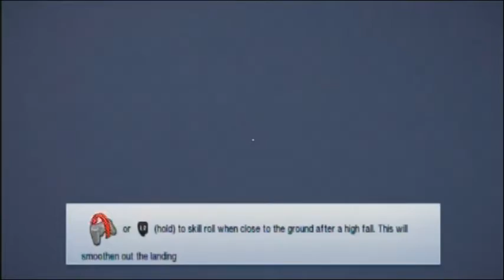Midnight Madness Testing Part 2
This is is mostly minor changes in the second part. Mostly responding to the audio correction that people said. so again if you want to know who the Co-commentator is go